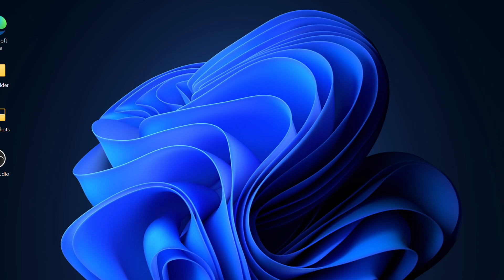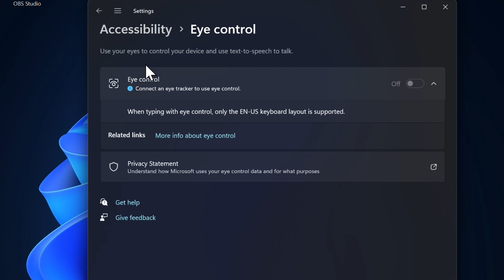How to Set Up & Use Eye Tracker in Windows 11 24H2 Like a Pro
Looking for a detailed guide to find out how to set up and use the eye-tracking feature on your PC running Windows 11 24H2 or later? Check out this detailed guide to get the most out of Eye Tracker on your PC.